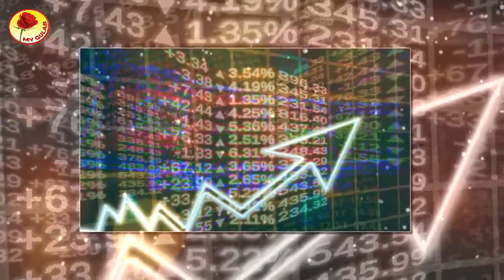Secrets of China's Growth in Urdu | Secrets of China's development | Cheen ki Taraqi ka Razz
I Hope you  Like My Video  thanks  --~--